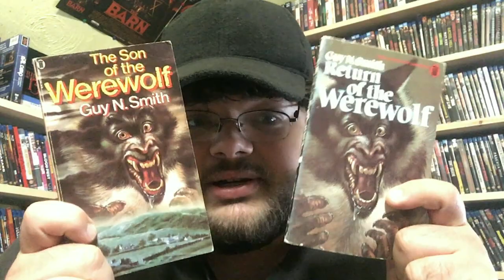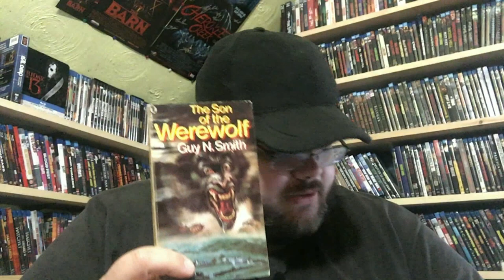The Guy N Smith Files Episode 3: The Son of the Werewolf: Book Review - Horror Show Host